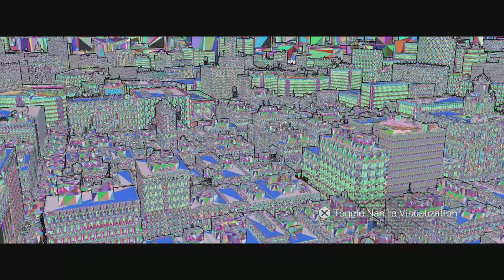The Matrix Awakens: An Unreal Engine 5 Experience_20211210123431